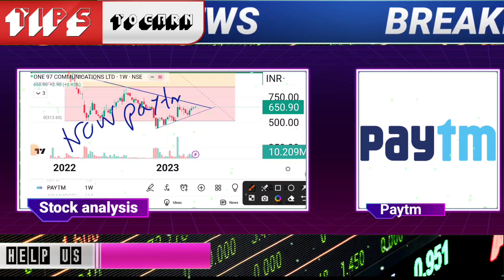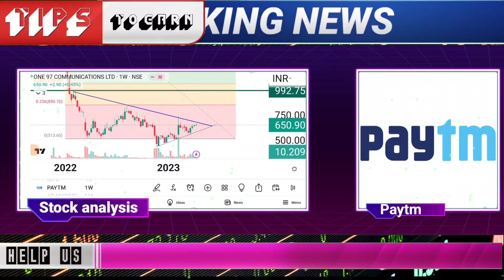PAYTM SHARE LATEST NEWS TODAY PAYTM SHARE NEWS PAYTM LATEST NEWS PAYTM SHARE TODAY PAYTM SHARE PAYTM